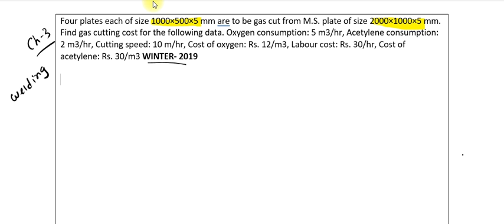ECC II Paper solution ii Welding Numerical (Winter-2019)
How to calculate estimation in gas welding ?
5TH sem ECC paper solution
Diploma Mechanical
Estimation , Costing
Example , Numerical

TYPE C Cable BOAT